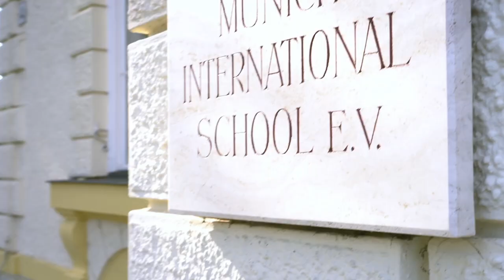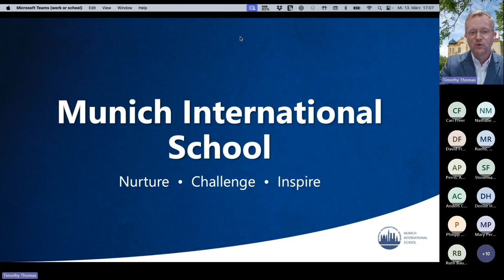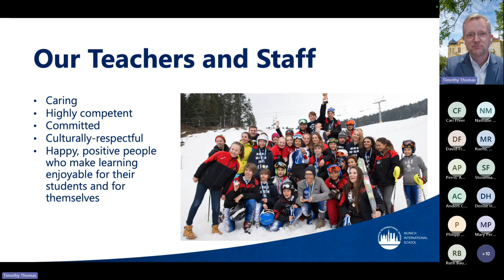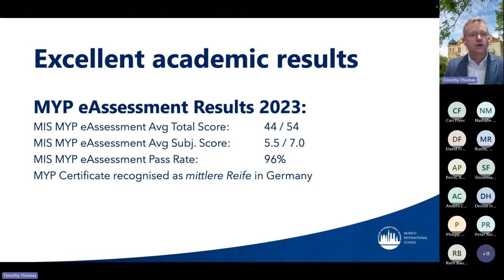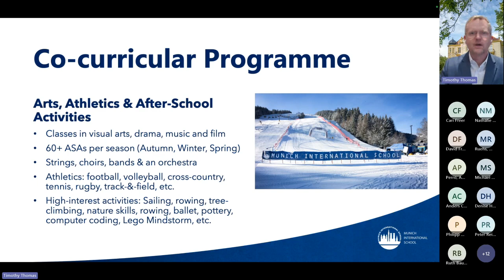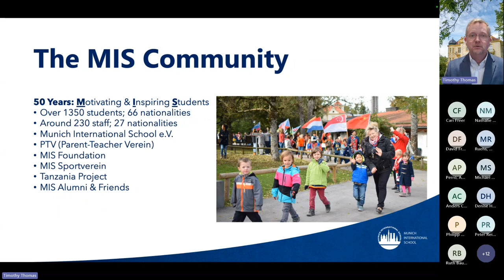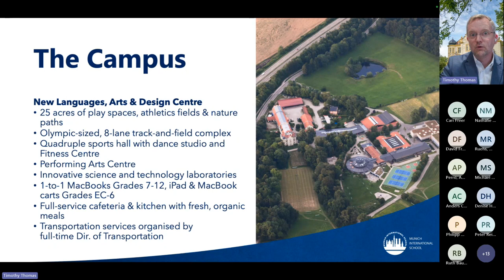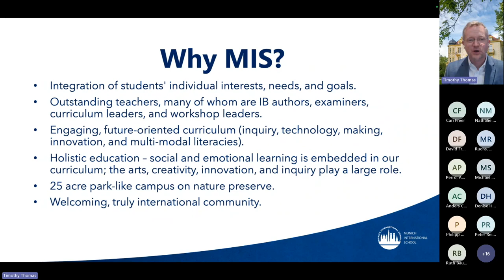Virtual Open House Featuring Student-Principal Interviews I March 13 2024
In this Virtual Open House, Head of School, Mr. Timothy Thomas overviews our whole-school approach to learning and student life.

Following his presentation, Junior School Principal David Freed interviews two Grade 4 students about the club they started in order to help grade 2 students build and improve their literacy and reading skills.  They also overview a typical day in the life of a Junior School student.

Principal of Middle School, Nathalie Millette interviews Luca, an 8th-grader who relocated from the United States.  They discuss belonging, integration, and tips for new families who are also coming from abroad.  Luca and Principal Mellette also discuss cell phone policy and digital citizenship in the Middle School.

The final interview in the open house is between Senior School Principal Anders Carlsson and Dev, an 11th-grader in his first year of the IB Diploma Programme.  Dev stresses the rigors of the diploma programme, and he and Mr. Carlsson discuss how Dev balances school with co-curricular activities, such as the organization he co-founded to match 10th-graders with medical professionals for their MYP Diplomma work experience requirement.

After the series of interviews, Admissions Specialist Denis Hitchen moderates a Q&A sessions where families ask questions regarding English language acquisition support, homework policies, and features of the IB curriculum.